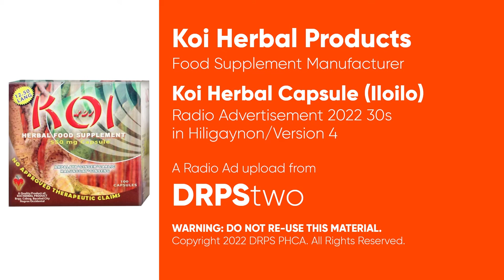Koi Herbal Capsule Radio Ad 2022 30s (in Hiligaynon/Iloilo Listeners Version/Version 4)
This is the Fourth Version of the 2022 Radio Ad for Koi Herbal Capsule being sold in Iloilo City Drugstores and Pharmacies.

DRPS Two 2441: Koi Herbal Capsule Radio Ad 2022 30s (in Hiligaynon/Iloilo Listeners Version/Version 4)